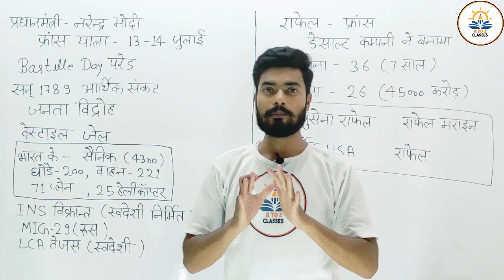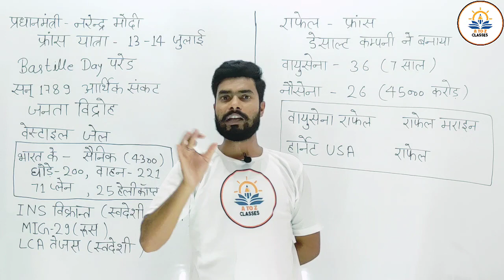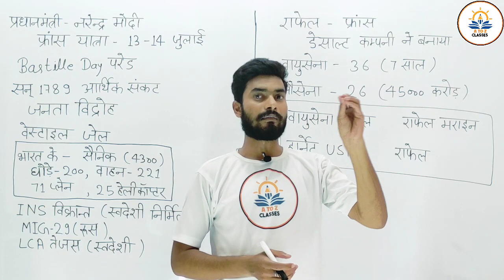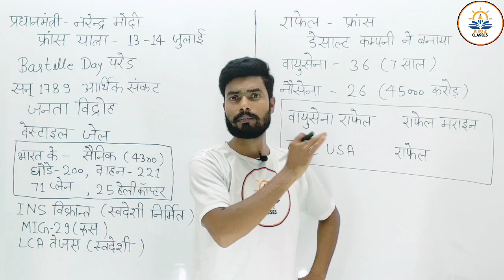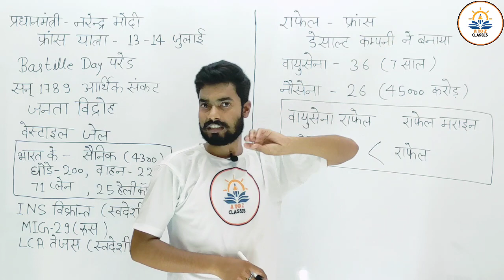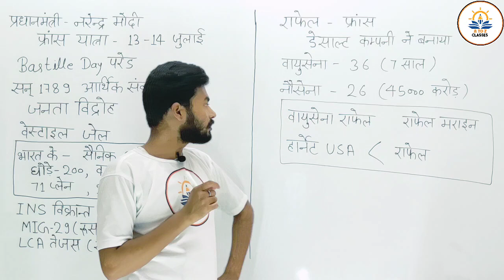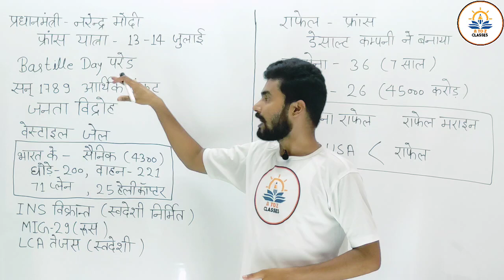भारत खरीदेगा फ्रांस से नेवी के लिए 26 राफेल || Bestille Day परेड पर मोदी जी पहुँचे फ्रांस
भारत खरीदेगा फ्रांस से नेवी के लिए 26 राफेल || Bestille Day परेड पर मोदी जी पहुँचे फ्रांस || 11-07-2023 || By - Anoop Sir |
atoz, a to z classes